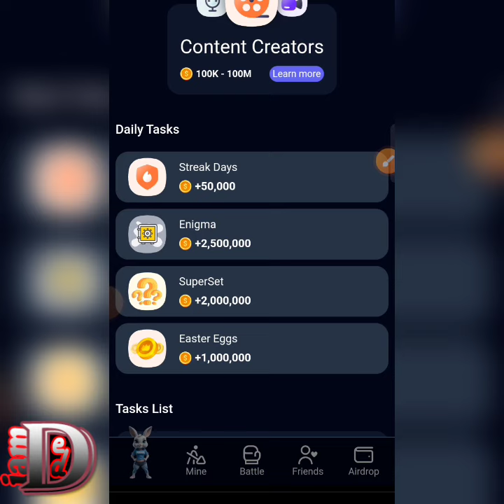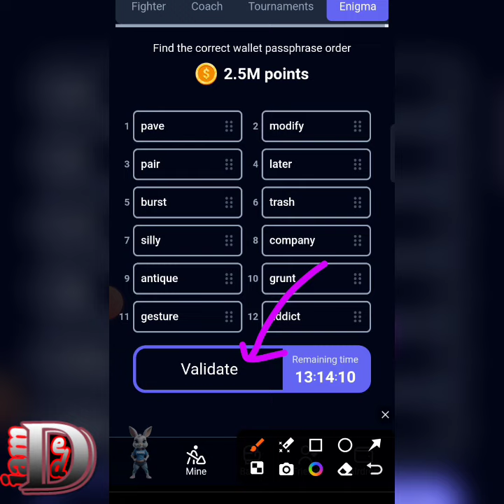Today rocky rabbit secret daily enigma 22 august 2024